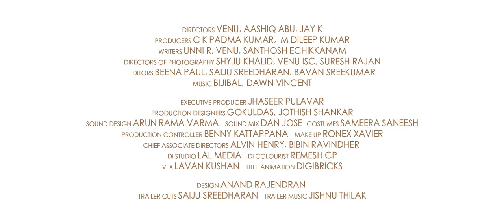Aanum Pennum | Official Trailer | Venu | Aashiq Abu | Jay K | Rajeev Ravi | P K Prime Production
Movie : Aanum Pennum
Directors : Venu | Aashiq Abu | Jay K
Producers: C.K Padma Kumar, M Dileep Kumar
Writers: Unni R, Venu, Santhosh Echikkanam
Directors Of Photography: Shyju Khalid, Venu ISC, Suresh Rajan
Editors: Beena Paul, Saiju Sreedharan, Bavan Sreekumar
Executive Producer: Jhaseer Pulavar
Production Design: Gokuldas, Jyothish Shankar
Sound Design: Arun Rama Varma
Sound Mix : Dan Jose
Costumes: Sameera  Saneesh
Production Controller: Benny Kattappana
Makeup: Ronex Xavier
Chief Associate Directors: Alvin Henry, Bibin Ravindher
DI Studio : Lal Media
DI Colorist : Ramesh C P
VFX: Lavan Kushan
Title Animation: Digibricks
Design: Anand Rajendran
Trailer Cuts :  Saiju Sreedharan
Trailer Music : Jishnu Thilak
Distribution  :  OPM Cinemas